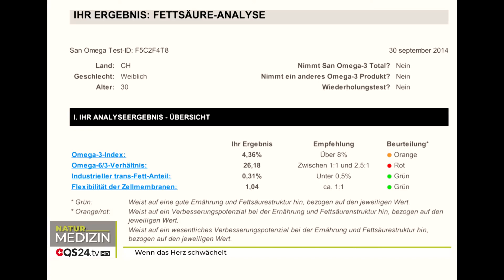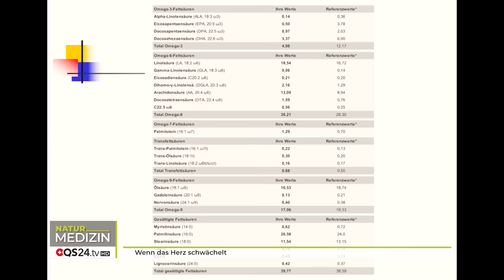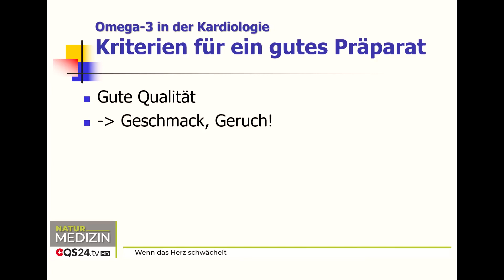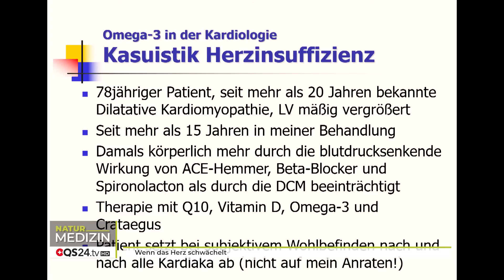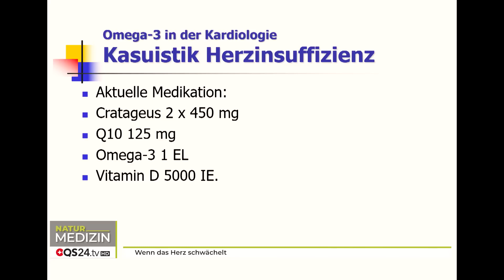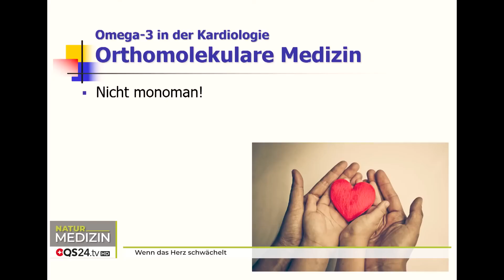Wenn das Herz schwächelt - Behandlung der Herzinsuffizienz. QS24 interviewt Dr. Volker Schmiedel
Bilder vom Thumbnail von legal erworben.
Gute Präparate finden Sie am Ende der Videobeschreibung.

Dieses Video wurde bei QS24 aufgenommen. Mit freundlicher Genehmigung darf ich es für meinen Videokanal verwenden.

Bücher*:
Omega-3 - Öl des Lebens

Gute Präparate und Möglichkeit zur Fettsäureanalyse*:
Omega-3: Norsan Fisch- oder Algenöl
Mit dem Code Willkommen15 bekommen Sie 15 % Begrüßungsrabatt.
Mit dem Code Willkommen15 gibt es 15 % Begrüßungsrabatt auf Test und Produkte.
Mit dem Code Kongress2020 gibt es ca. 10 % Dauerrabatt auf alle Produkte.

Mit dem Code Willkommen10 bekommen Sie 10 Euro/Franken Begrüßungsrabatt.

0:00 Schlechte Prognose der Herzschwäche
3:31 Symptome der Herzschwäche
4:59 Ursachen der Herzschwäche
8:11 Diagnostik der Herzschwäche
11:00 Remodelling des Herzmuskels
12:19 Nährstoffe und Herzschwäche
14:44 Ferritin und Herzschwäche
21:07 Was ist bei der Laboruntersuchung von Vitamin D und Omega-3 wichtig?
24:58 Kasuistik einer schweren Herzschwäche

Herzschwäche
Herzinsuffizienz
Q10
Eisen
Vitamin D
Omega-3
Omega 3
Omega-3 Herzinsuffizienz
Omega 3 Herzinsuffizienz
Omega-3 Herzschwäche
Omega 3 Herzschwäche
Schmiedel
Dr. Schmiedel
Dr. Volker Schmiedel
Schmiedel Herzschwäche
Schmiedel Herzinsuffizienz